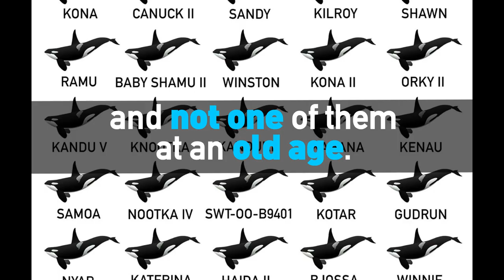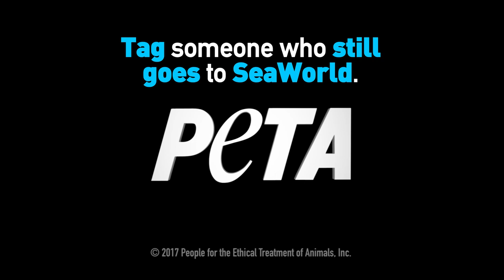James Cromwell and PETA Take Over SeaWorld's Orca Show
PETA—with a little help from the Academy Award nominee—is urging folks to boycott the theme park until it releases all marine mammals to seaside sanctuaries.